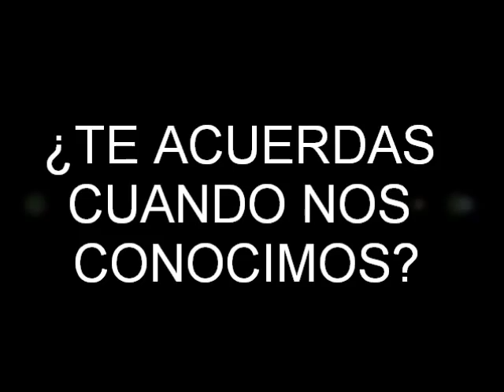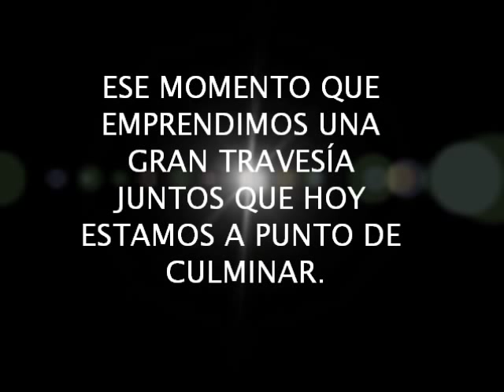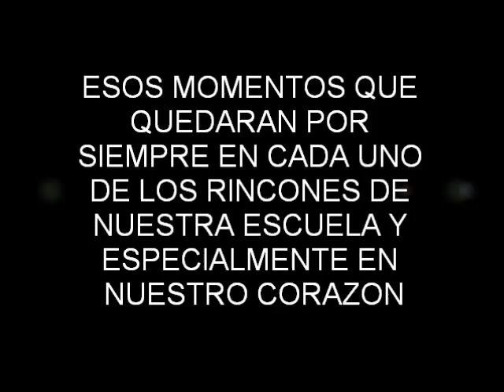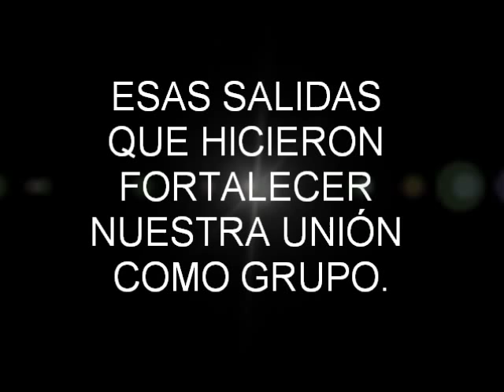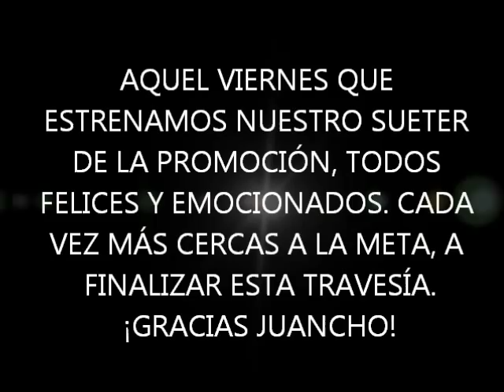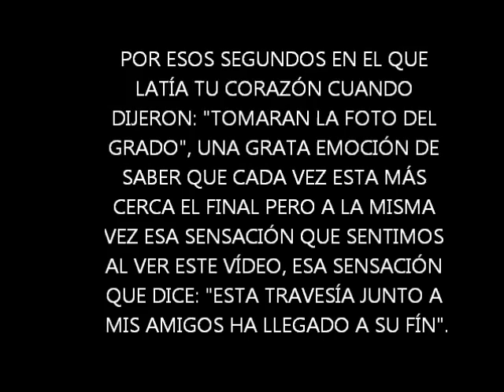Promoción 2012 Esto es áfrica 11º3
Hoy es un día especial para cada uno de nosotros, hoy cerramos una gran etapa de nuestra vida, gran etapa que en nuestros corazones siempre quedara, quizás en aquel tiempo no valoré cada rincón de mi salón, cada palabra de mi maestro y el 12 de Diciembre de 2012 nos graduamos ya no somos aquellas pequeñas que cursamos grado sexto hemos madurado, aprendimos cosas extraordinarias, crecimos juntos emocional, física,espiritual y personalmente la etapa más maravillosa de la adolescencia, cada una de nosotros cumplimos hoy nuestro objetivo al estar hoy aquí, quizás no nos volvamos a ver pero estoy segura que en cada uno de nosotros quedará grabado en nuestros recuerdos.Hoy quiero decirles que aunque cambien y reorganicen su vida al paso del tiempo siempre los recordare, y aunque hoy no tengamos nada en común más que solo el compartir los mismos recuerdos y agradezco a Dios que viví increíbles aventuras, tal ves  no les dejé saber que los quiero y las aprecio... algunas veces me ocupé de cosas tan tontas, que olvidé que estaban allí.
Debemos estar muy orgullosos por lo alcanzado, llegamos a la meta pero no es el final del camino, hoy debemos darle gracias a Dios por permitir tantas cosas buenas ymalas para nuestra vida pero en especial por este gran logro hoy.
Esta graduación es el resultado del esfuerzo de nuestros padres, hermanos,
maestros, asistentes y sores, cada uno de ellos se encargo de sembrar en
nosotros conocimientos y valores que permanecerán en nosotros.